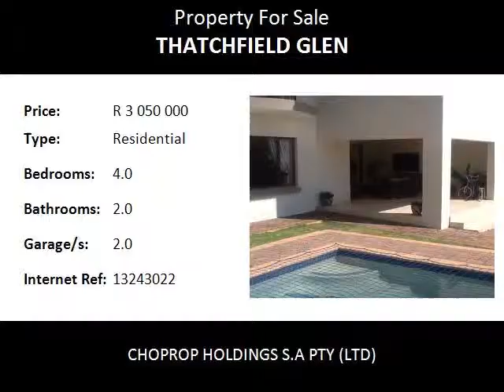4.0 Bedroom Residential For Sale in Thatchfield Glen, Centurion, South Africa for ZAR R 3 050 000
Bedrooms: 4.0
Bathrooms: 2.0
Garages: 2.0
Price: R 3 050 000

Property Description:

At 299m2, this is the biggest house yet to be selling in the area, in the last year twelve months. No space was spared in every feature of this four-bedroom house, with the main-en-suite. The bedrooms are located upstairs to provide the necessary privacy for the family. Downstairs, it's a large open area kitchen, dining and lounge that allows for placement of various furniture items, without compromise. The lounge connects to a similarly large patio with a built-in braai overlooking a swimming pool. Catering for the modern family, the house also boasts a servant's room with a shower and toilet, while the double garage is equally large. Leading to the house, an electric remote-controlled gate provides for additional security.

The house is located is a secure and popular Estate which is located in a central area to allow easy access to a battery of amenities. Residents are spoilt for choice of shopping centers, with the furthest located about 12 minutes drive away. Pre-, primary and high school, service stations and medical centre safe within reach. The location of the Estate is close to the N1 and N14 routes